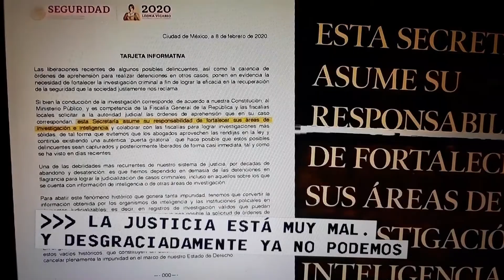El Caso de El Lunares, liberado y otra vez detenido.